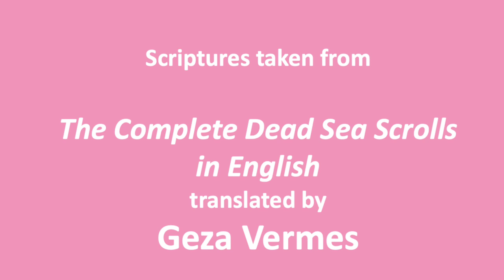Alaska and Hawaii - Tribes of Native America